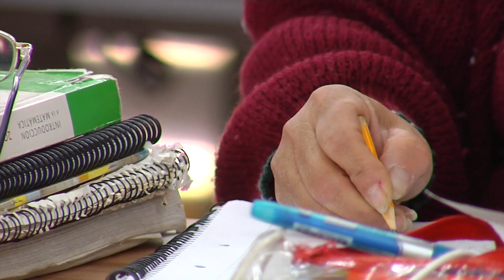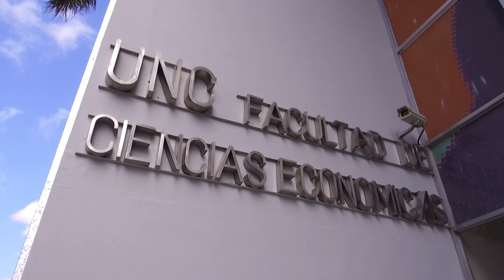Nueva Beca Estímulo a las vocaciones científicas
Virginia Paglia, Estudiante de la Licenciatura en Economía